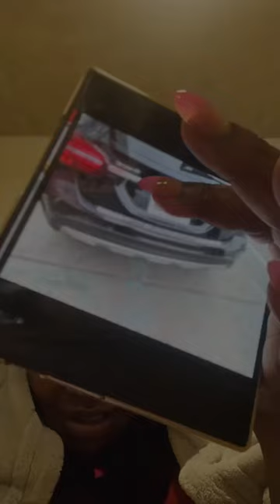Auto Bola talks about Son and the dream she had about him! AUTO BOLA LIVE AUTO SUCCESS OLA LIVE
having some dream about my son